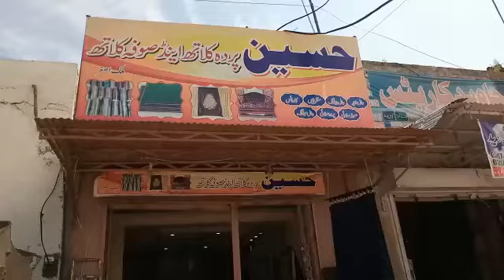Hussain Parda Cloth and Sofa Cloth - Fatimah Jinnah Road Opposite Compny Bagh Gate, Sheikhupura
for more detailed information of product and services available in your neighbourhood.